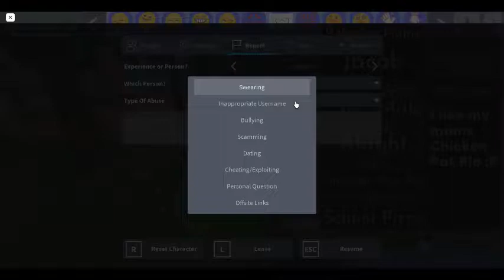I CAUGHT ONLINE DATERS IN ROBLOX!!